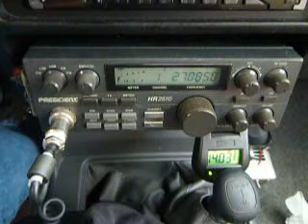12-17-2010 ModSquad Bulldozer 750